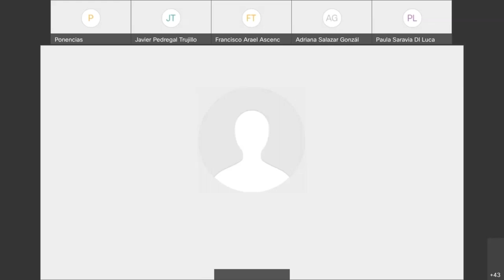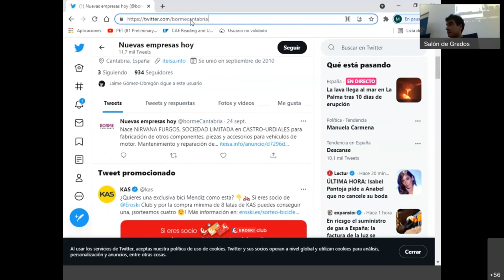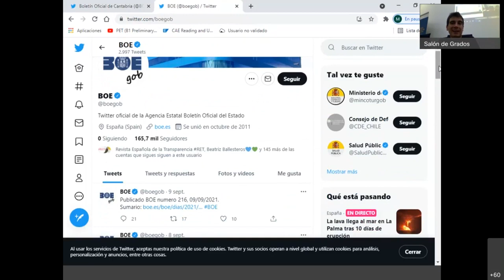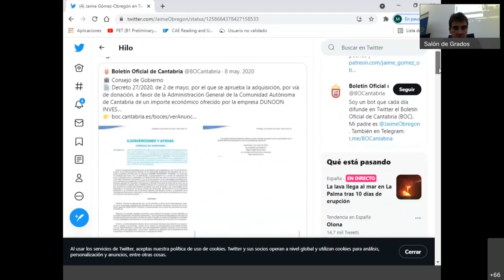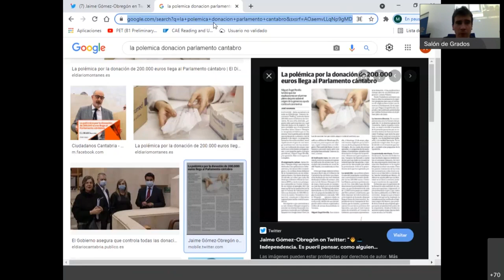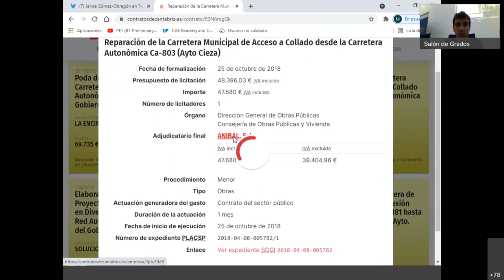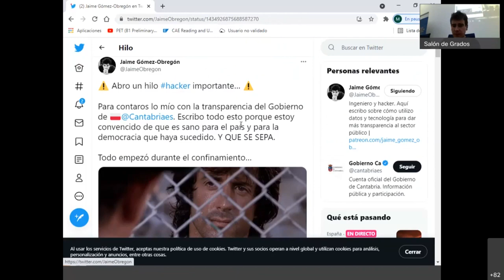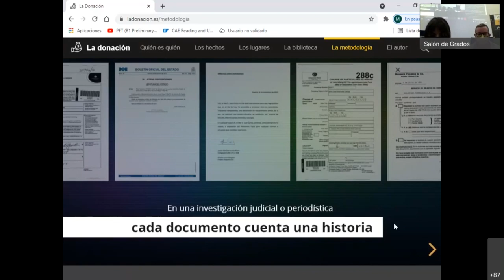CIT2021: Experiencias: datos, transparencia, tecnología y periodismo (miércoles 29 de septiembre)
Sesión 'Experiencias: datos, transparencia, tecnología y periodismo' en el Congreso Internacional de Transparencia.

La VI edición del Congreso Internacional de Transparencia y Acceso a la Información se celebró en modalidad dual -presencial y online- a través de la Universidad de Alicante entre el 27 y el 29 de septiembre de 2021.

PRESENTADORA:
- María Díez Garrido, profesora de periodismo de la Universidad de Valladolid

PONENTES:
- Matthew Bennett, periodista independiente en The Spain Report (@matthewbennett)
- Jaime Gómez-Obregón, ingeniero y activista tecnológico (@JaimeObregon)